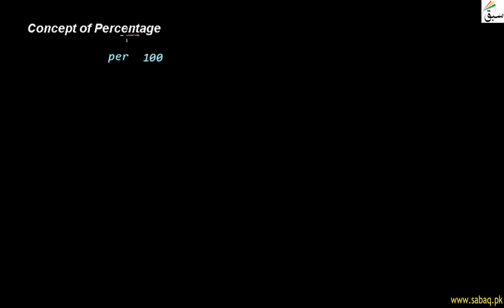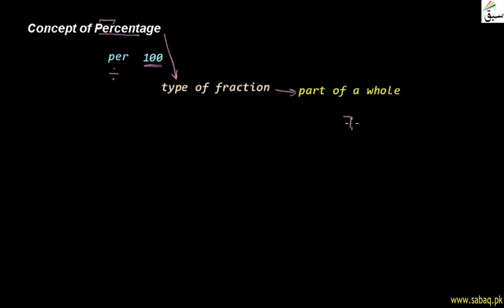Concept of Percentage, Math Lecture | Sabaq.pk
out of 100, fractional form, percent form and decimal form of percentage
This video is about: Concept of Percentage. Practice tests and free video lectures for Physics, Chemistry, Biology, Math’s, Computer Science, English & more subjects are also available at Sabaq.pk. So, subscribe to Sabaq.pk/Sabaq Foundation now and get high marks in your exams.

CLASSES WE COVER AT SABAQ.PK / SABAQ FOUNDATION:

1. KG
2. Class 1
3. Class 2
4. Class 3
5. Class 4
6. Class 5
7. Class 6
8. Class 7
9. Class 8
10. Class 9
11. Class 10
12. Class 11
13. Class 12
14. Class 13
15. Class 14
16. MCAT
17. ECAT
18. CSS

BOARDS WE COVER AT SABAQ.PK / SABAQ FOUNDATION:

1. FBISE
2. Sindh Board
3. KP Board
4. Balochistan Board
5. Cambridge

STUDY MATERIAL WE OFFER AT SABAQ.PK / SABAQ FOUNDATION:

1. Physics Lectures
2. Chemistry Lectures
3. Mathematics Lectures
4. Biology Lectures
5. English Lectures
6. General Science Lectures
7. Computer Science Lectures
8. General Math Lectures
9. Accounting Lectures
10. Statistics Lectures
11. Advance Accounting Lectures
12. Cost Accounting Lectures
13. Practice Tests
14. Physics Practical
15. Chemistry Practical